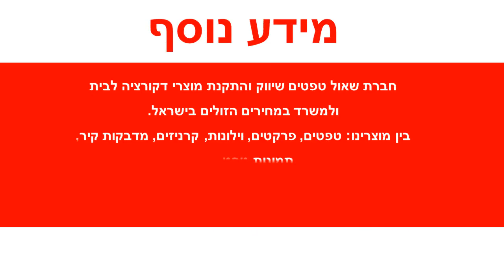טפט אנכים א-סימטריים בגווני כתום